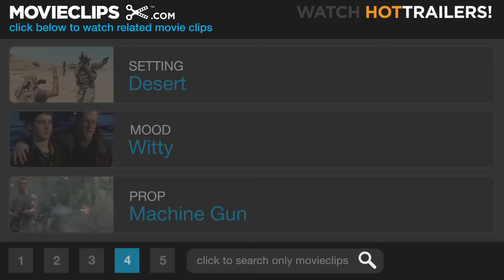Lord of War (8/10) Movie CLIP - Free Samples! (2005) HD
CLIP DESCRIPTION:
In a race against time, Yuri Orlov (Nicolas Cage) gives away all of his illegal cargo before Special Agent Jack Valentine (Ethan Hawke) arrives to arrest him.

FILM DESCRIPTION:
One man demonstrates how to get rich selling warring nations the tools of their deadly trade in this dark comedy drama. Yuri Orlov (Nicolas Cage) is an opportunistic businessman who stumbled into a gold mine after the end of the Cold War and the collapse of the Soviet Union. Huge caches of Soviet weapons became available at bargain prices (and even for free if one wasn't above stealing), and as literally billions of dollars' worth of Soviet military technology disappeared, it began finding its way into the hands of weapons dealers eager to sell it to the highest bidder. Orlov was one such dealer who found plenty of buyers for guns and military gear in unstable Third World nations, who paid cash and didn't appreciate too many questions. Orlov's exploits in the arms business quickly made him a very rich man, but they've also led to some unwanted attention from Jack Valentine (Ethan Hawke), an Interpol agent who is convinced Orlov isn't playing by the rules. Inspired by a true story, Lord of War also features Jared Leto, Ian Holm, Bridget Moynahan, and Donald Sutherland.

CREDITS:
TM & © Lionsgate (2005)
Cast: Nicolas Cage, Ethan Hawke, Tony Kgoroge
Director: Andrew Niccol
Producers: Artemio Benki, Nicolas Cage, Greig Buckle, Bradley Cramp, Christopher Eberts, Norman Golightly, Fabrice Gianfermi, Douglas Hansen, Andreas Grosch, Andrew Niccol, Michael Mendelsohn, Philippe Rousselet, Teri-Lin Robertson, James D. Stern, Ronaldo Vasconcellos, Jim Vidal
Screenwriter: Andrew Niccol